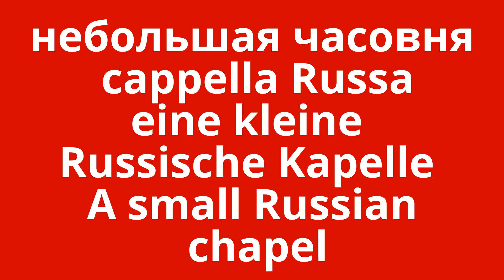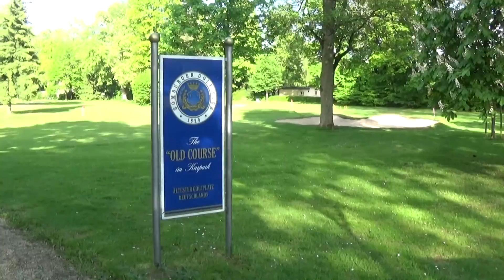Germany... Церковь Всех Святых (Бад-Хомбург) Cappella Russa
Russische Kapelle (Gebaut 1899) in Bad Homburg v.d.H. (Germany)
una piccola cappella Russa (costruita: anno 1899)
A small Russian chapel built in 1899
русская часовня построенный в 1899 году